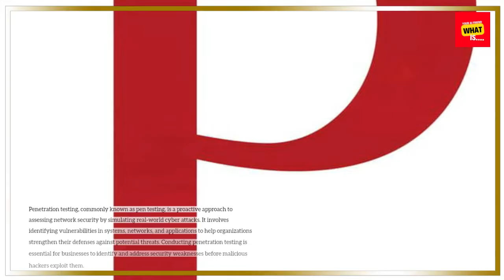How to Conduct Penetration Testing to Assess Network Security?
Dive into the world of penetration testing and learn how to evaluate and strengthen network security by simulating real-world cyber attacks and vulnerabilities.